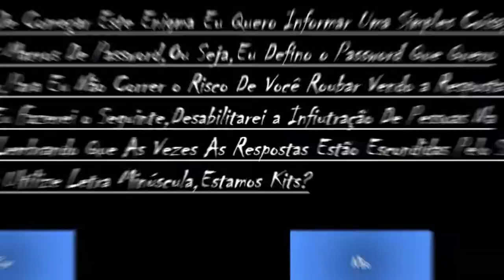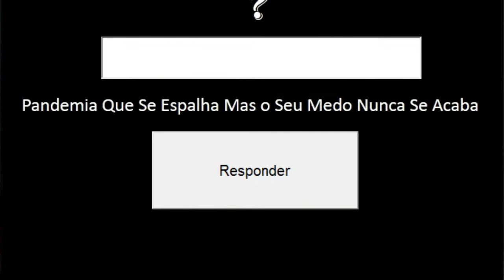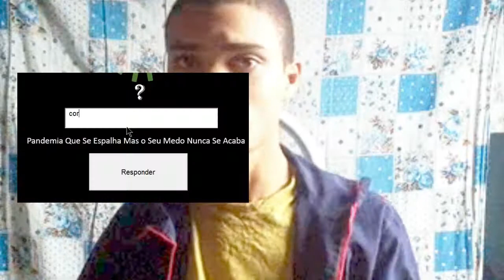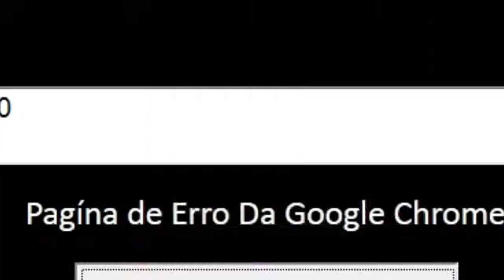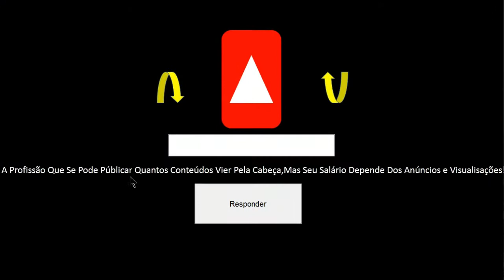O Enigma MAIS DIVERTIDO da INTERNET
Diamond Enigma, é, esse é com certeza o Enigma mais divertido da internet, eu acho, comparado ao Enigma Brasileiro do Cellbit kkk, quando eu estava navegando pelo crate (caso não saibam, o crate é um lugar tipo a PlayStore, que os powerpointers *pessoas que manjam do powerpoint* mandam seus jogos e enigmas por ali) e acabei encontrando esse enigma que achei que seria um jogo, mas não é, é um enigma, então, venha comigo e vamos decifrar desse enigma do começo até o fim.

Que enigma TOP

Link do jogo (enigma) : o cara apagou o enigma infelizmente ._.

VIDEO POSTADO COM 1.408 INSCRITOS :D

Só falatório enquanto envio o video:
enigmas divertidos, sim, é um enigma inspirado em, Não acredite nas mentiras dele, sim de cellbit, e também inspirado em O Enigma Negro, e também, Decifrando o Enigma Brasileiro, legal né?!

curiosidade: tem um diamante na thumb, e referência (capitão america kk) a vários outros youtubers, tou melhorando as thumbs, em breve irei ser igual ao Detetive Youtuber, resolvendo mistérios hehehe